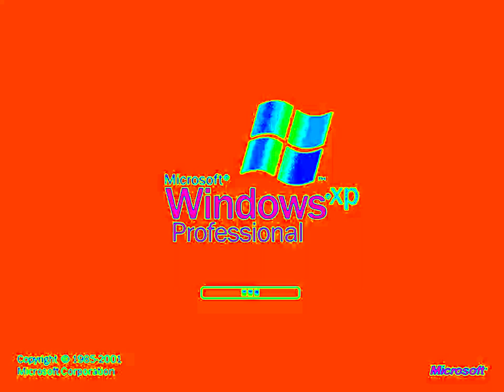Windows XP in Colorama